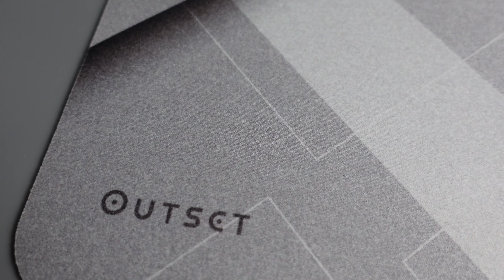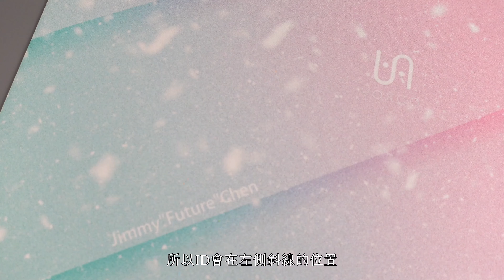VAXEE PA 滑鼠墊 Winter 21 冬季限定版 | 為你的隊友送上最溫暖的聖誕禮物吧! | PA 滑鼠墊長期使用心得 | 職業選手的新主力鼠墊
VAXEE PA滑鼠墊推出之後得到很不錯的迴響，全平整底材加上比較滑順的表面非常適合新型態需要大幅度跟槍的FPS遊戲。 使用在較多架槍類的遊戲也能維持良好的停止力，控制性。 最近VAXEE針對2021年冬季推出了限時季節性版本"WINTER 21"，非常漂亮的顏色絕對適合拿來送給你最心愛的隊友(親友)。

購買資訊: (手刀訂製版才來的及聖誕前拿到!)
Winter 21《標準版》銷售方式：
售價 NTD$899
上架時間：2021年10月8日 18:00
出貨日期：即日起
訂單截止時間：2021年12月31日止 (季節性商品採限時供貨)

Winter 21《ID訂製版》銷售方式：
售價 NTD$1200
上架時間：2021年10月6日 18:00
出貨日期：完成付款交易30-45天商品將送到您手上。
訂單截止時間：2021年11月15日止 (由於近來全球貨運狀況不佳，所以ID訂製版的訂單提早截止)

所有評測都是深度使用後的心得，通常至少使用兩周以上，所以我的影片不常能搶快